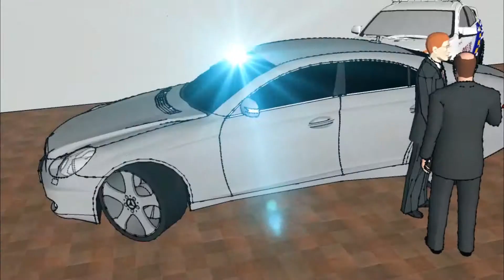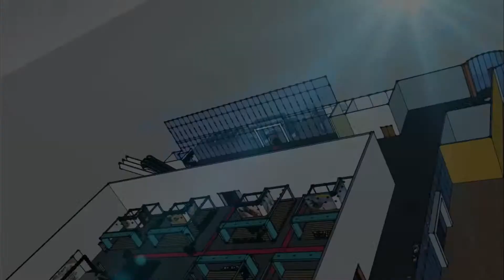Pergerakan Majlis My3L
Video Pergerakan Majlis My3L: Peringakt Nasional